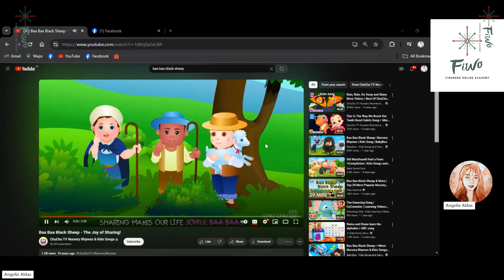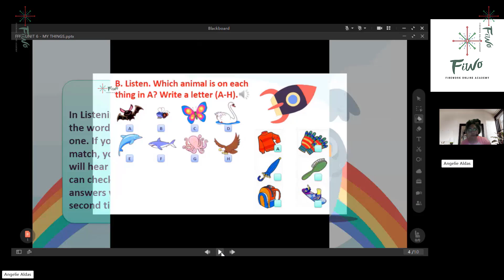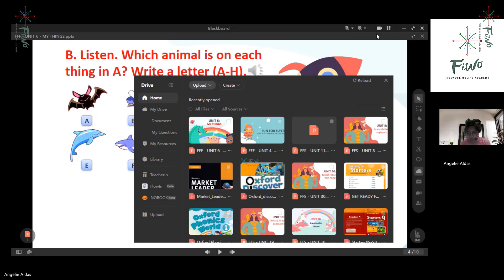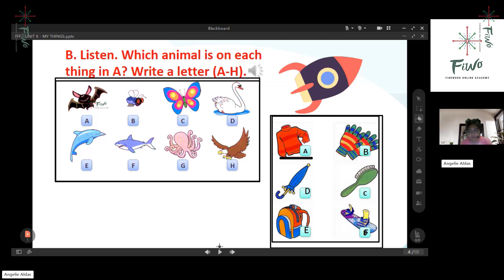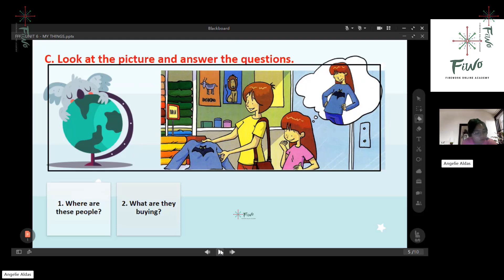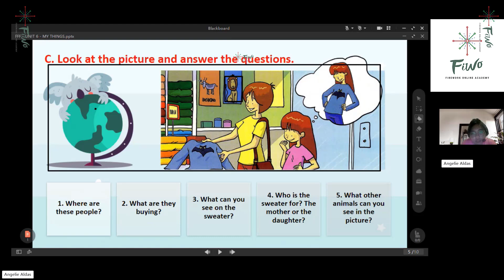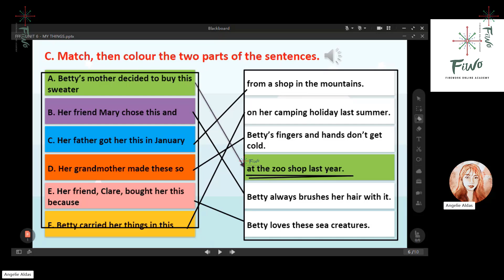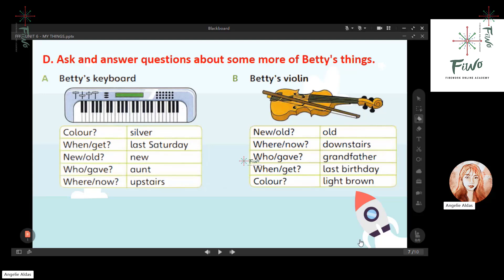Fiwo video ngẫu nhiên cô giáo Angie